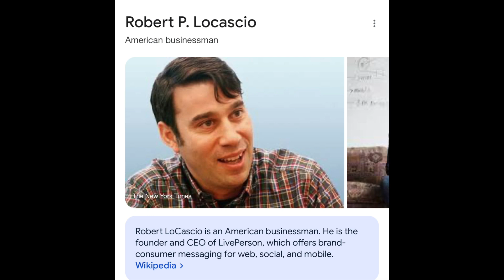Founder Vlog - Ep 2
Hey everyone, I'm Garret Flower, and I'm the Founder and CEO of Wayleadr. I'm starting this vlog to document my journey as an entrepreneur and to share my tips and advice with others.

I've been an entrepreneur for 10 years now, and I've learned a lot along the way. I've made mistakes, but I've also had some successes. I want to use this vlog to share my experiences and to help others who are thinking about starting their own businesses.

I hope you'll join me on this journey, and I hope you'll find my tips and advice helpful.

I will also be holding interviews with other entrepreneurs diving into the nitty gritty of what makes them tick, how they've grown their businesses and startups and hired the best talent, how they've raised millions of dollars, how they sold their companies for tens of millions and what gives them the entrepreneurial spirit that makes them do it all again.